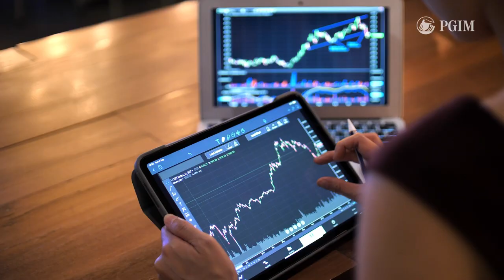TRAILER | Megatrends: Food for Thought | PGIM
To understand the emerging investment opportunities and hidden risks from the ongoing transformation underway in the global food system, we drew on insights from 40 investment professionals across PGIM – as well as leading policymakers, academics, entrepreneurs, private equity and VC investors. Explore our new Megatrends research here:

PGIM is the asset management business of Prudential Financial, Inc. (PFI). The material presented herein is for professional investor use and for informational and educational purposes. It should not be construed as investment advice. All investments involve risks, including possible loss of principal. Past performance is not indicative of future results.